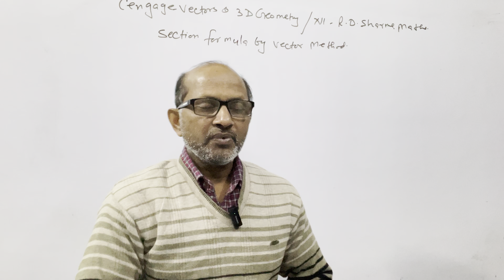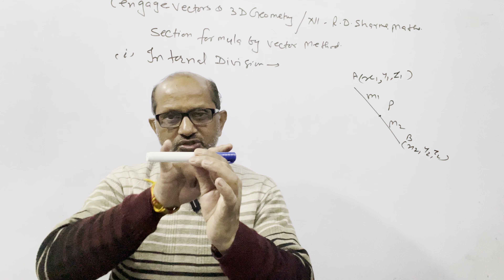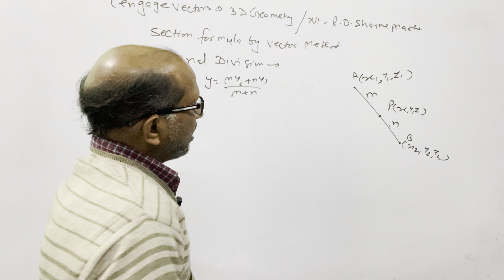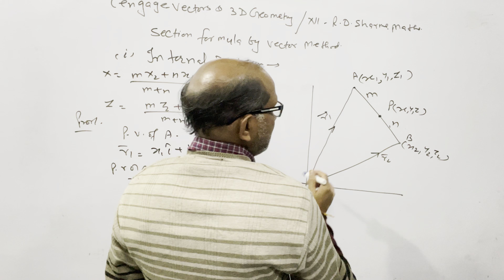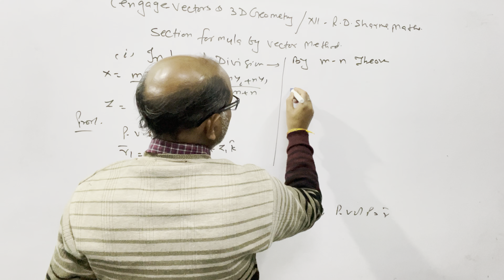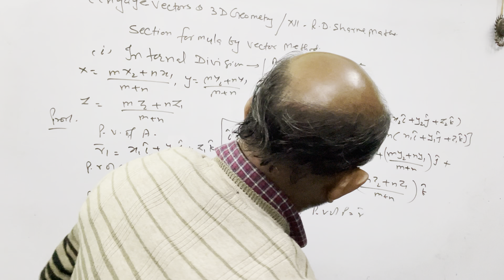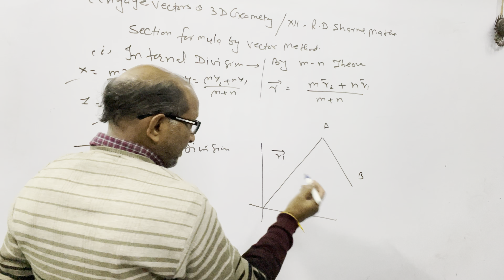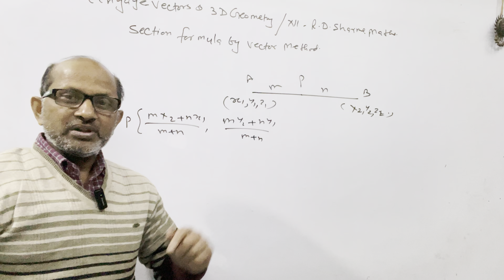Cengage Vector& 3D / XII RD Sharma :- Section formula by Vector method. BY- A. Prakash.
Cengage Vector& 3D / XII RD Sharma :- Section formula by Vector method. BY- A. Prakash.@AtmaAcademy

In this video I have explained the Vectors & 3D. I have explained the " Section Formula by Vector method ".